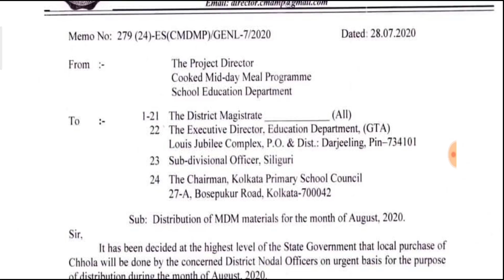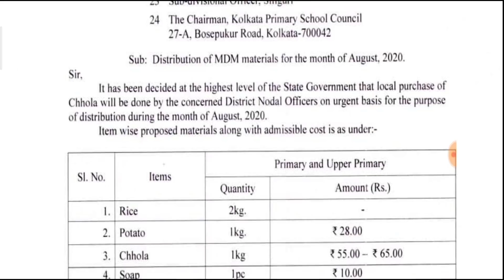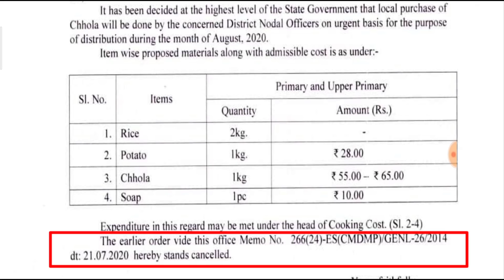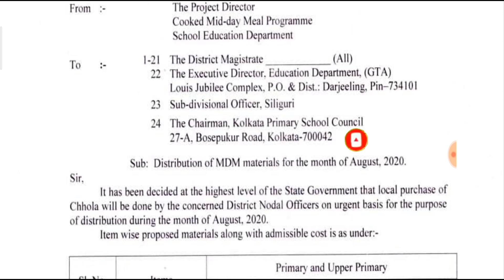মিড ডে মিলের আগের বিজ্ঞপ্তি বাতিল করে সমস্ত জেলার জন্য নতুন প্রকাশ করল শিক্ষা দপ্তর |Mid Day Meal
New Notification of Mid Day Meal |
Westbengal mid day meal distribution new order

স্কুল খোলা, শিক্ষক দিবস পালন এবং ক্লাস নিয়ে মুখ্যমন্ত্রীর বক্তব্য